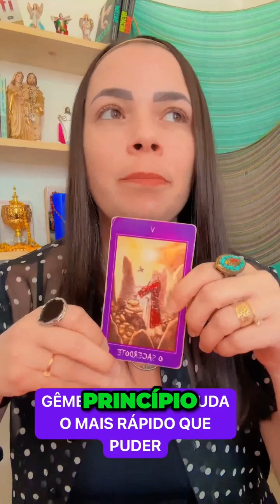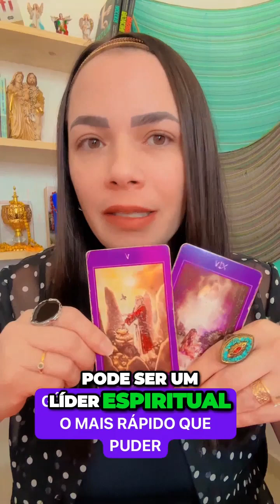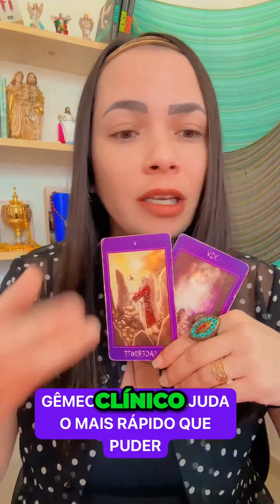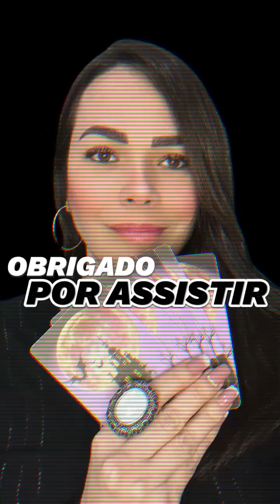HORÓSCOPO PARA OS SIGNOS DE ESCORPIÃO, GÊMEOS, LEÃO, LIBRA.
00:01 ESCORPIÃO - TRANSFORME SEUS RELACIONAMENTOS COM CONSCIÊNCIA E MATURIDADE
01:46 GÊMEOS - ENCONTRE EQUILÍBRIO E AJUDA ESPIRITUAL DURANTE TEMPOS DESAFIADORES
03:43 LEÃO - NOVO CICLO DE TRANSFORMAÇÃO TRAZ ALERTA IMPORTANTE PARA OS LEÕES
05:37 LIBRA - A CIGANA  TRAZ A SOLUÇÃO PARA O ESTRESSE E BRIGAS REPENTINAS